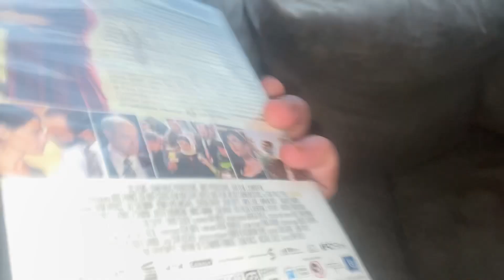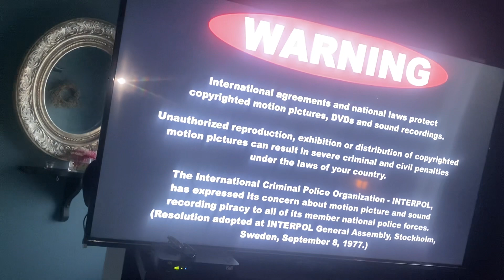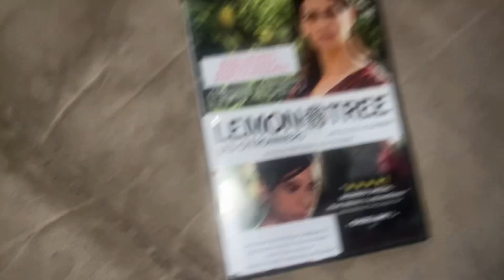Opening to Lemon Tree 2009 DVD